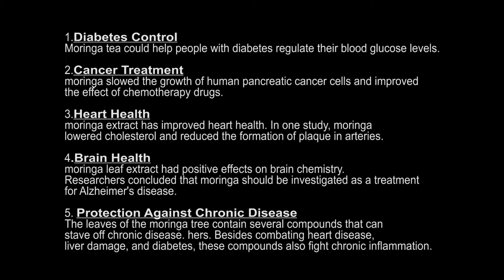Moringa Tea | Immunity | Diabetes |Cancer | Heart | Brain | Chronic Disease | Nishaa'S Cafe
Nutrition Information

One moringa tea bag contains:

Calories: 0
Protein: 0 grams
Fat: 0 grams
Carbohydrates: 1 grams
Fiber: 1 grams
Sugar: 0 grams

Moringa leaves are an excellent source of vitamin C, but they lose most of that vitamin during drying. The dried leaves contain:

 Calcium
 Iron
 Vitamin A
 Thiamine